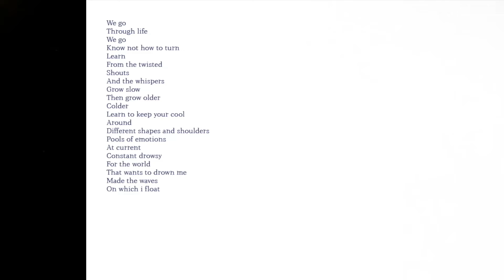Through the Lens of Dylan Moore